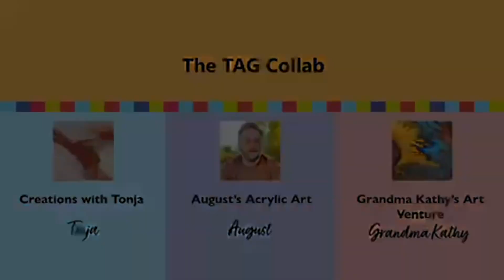Sunflower 🌻🌻Diptych Beauty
This is a beautiful fluid art dutch pour painting. I struggled with the middle but isn't that the way acrylic pouring goes🤣 You never know.  Sometimes I have to walk away from my acrylic paintings and breathe 🤣 Sometimes I send pics to friends and ask if I should scape this Dutch pour 🤣

This was a pretty sunflower diptych! Sunflowers 🌻 are beautiful any time of year. Watch out you might get tagged to join us 😂 Have a wonderful week! 🥰🌻🥰

Line up starts with

Canvas 2 - 11x14

Paint colors
Cadmium yellow light hue
Cadmium yellow light hue and pyrole red both liquitex.
Copper Artist Loft
Oxide Black Amsterdam
Raw Sienna mixed with Azo Yellow Medium Amsterdam
Titanium White Amsterdam